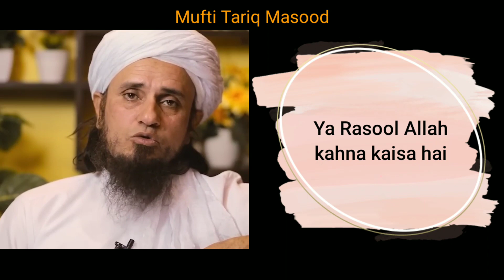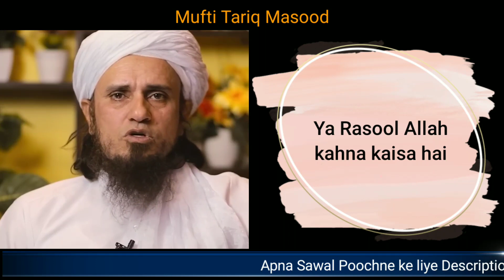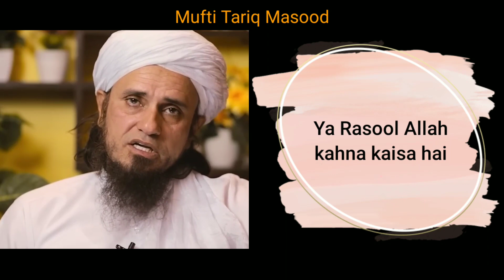Ya Rasool Allah Kahna | Mufti Tariq Masood